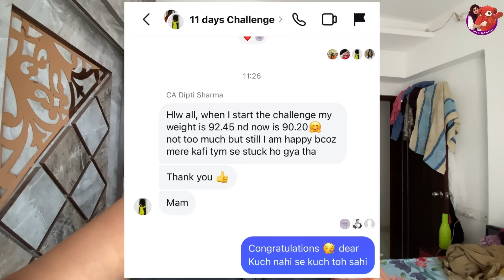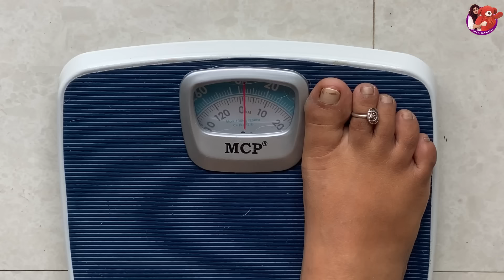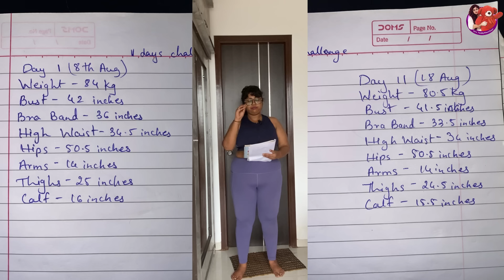Day 11 Weight & Measurement of 11 Days 5 kg loss challenge 🤩🔥